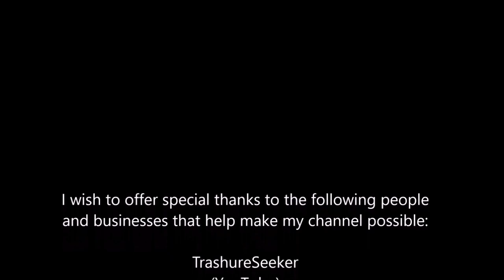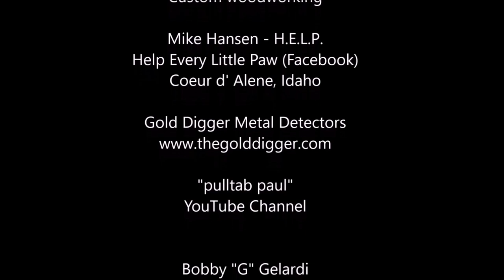The Squirrel Tree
Ever wonder what an ancient squirrel tree might look like? Well, now is your chance to see a magnificent work of art... "The Squirrel Tree".

zz